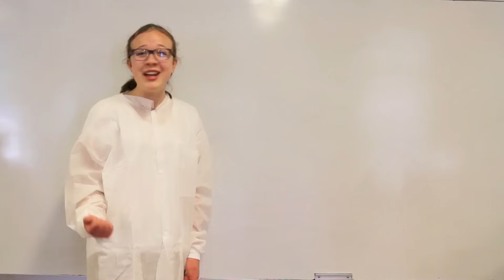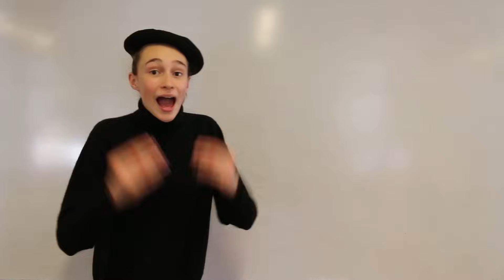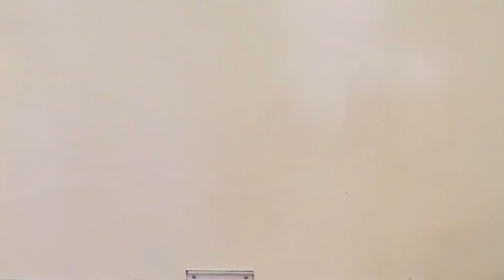My Shot (Vaccine Version) - Science Rap Academy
Are vaccines safe? How do they work? Is it possible a music video parody of Hamilton might help you find the answers to these questions? Yes! Enjoy the Science Rap Academy’s science-ified version of “My Shot” from Hamilton. It was researched, written, sung, shot, filmed and edited by 8th graders from The Nueva School in California.